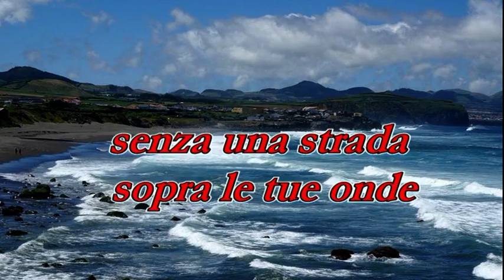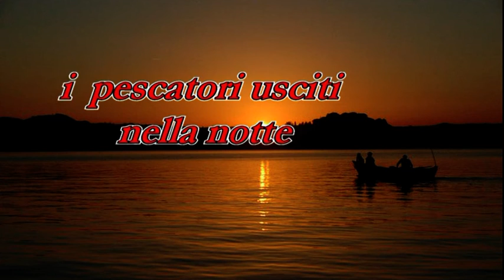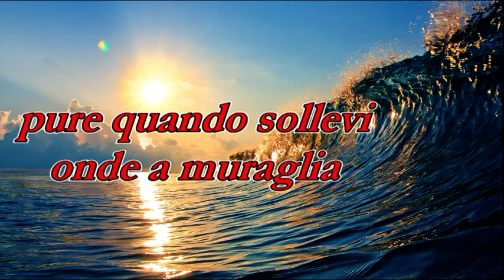PREGHIERA LAICA di Erri De Luca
Descrizione breve preghiera interreligiosa condivisa con fratelli non cristiani, letta durante la "festa delle genti" il 23/05/15 presso la Parrocchia S.Maria del Suffragio a Milano